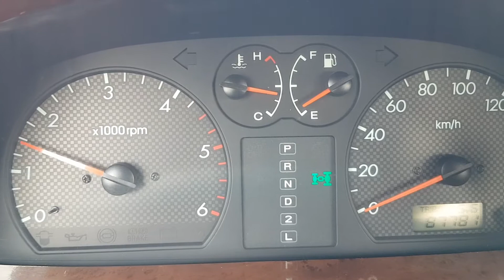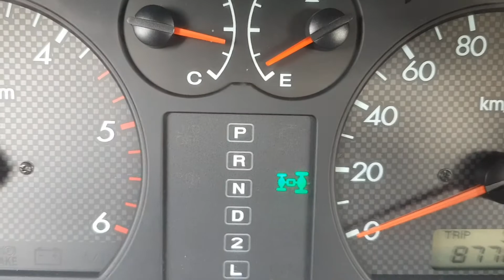094223 HYUNDAI TERRACAN 2003 YEAR